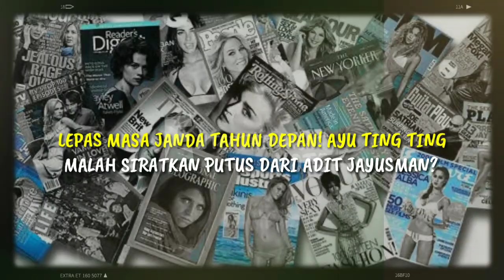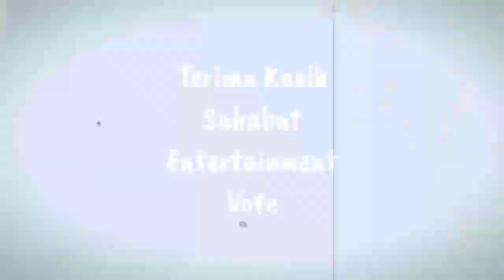LEPAS MASA JANDA TAHUN DEPAN! AYU TING TING MALAH SIRATKAN PUTUS DARI ADIT JAYUSMAN?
LEPAS MASA JANDA TAHUN DEPAN! AYU TING TING MALAH SIRATKAN PUTUS DARI ADIT JAYUSMAN? Pedangdut Ayu Ting Ting kini tengah jadi sorotan karena hubungannya dengan Adit Pradana Jayusman. Pelantun lagu Tatitut itu dikabarkan bakal segera melepas status janda yang sudah disandangnya selama 6 tahun terakhir. Sempat dikabarkan dekat dengan sejumlah pria mulai dari Ivan Gunawan, Robby Purba sampai pria bule, Ayu memilih Adit sebagai pemenang di hatinya. Ternyata, Adit Pradana Jayusman sendiri juga bukanlah orang sembarangan. Duda satu anak itu ternyata berprofesi sebagai pengusaha sekaligus anak salah satu pejabat bank swasta terbesar. Sudah beberapa kali tertangkap kamera tengah bersama, Ayu Ting Ting mengaku siap untuk menikah lagi tahun depan. Namun baru-baru ini ia malah menyiratkan hubungannya dengan Adit bermasalah bahkan dikabarkan putus. Hal ini diketahui dari tayangan acara Brownis yang diunggah di YouTube Trans TV Official (31/10/2020).

► Sumber Berita : Fame.grid.id
► Penulis : Nindy Nurry Pangesti